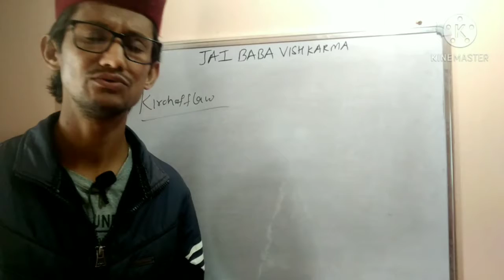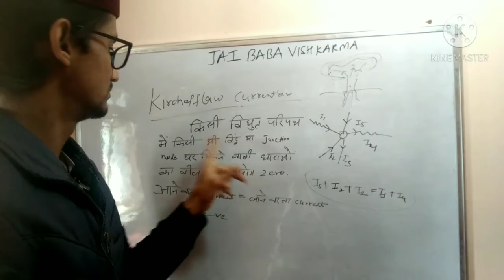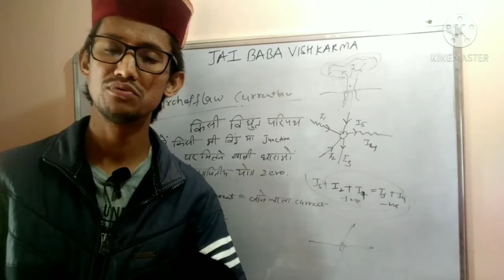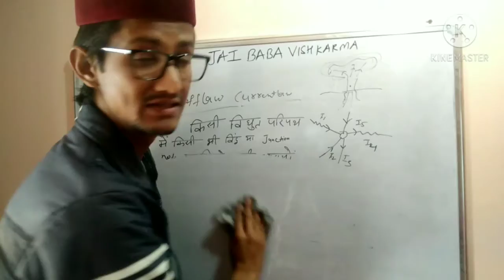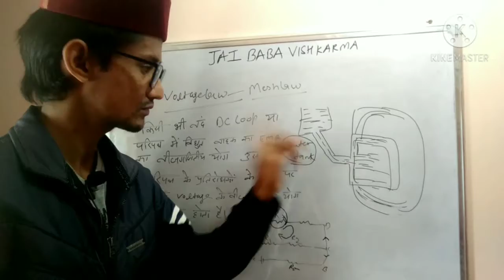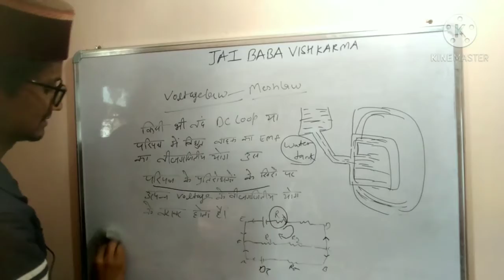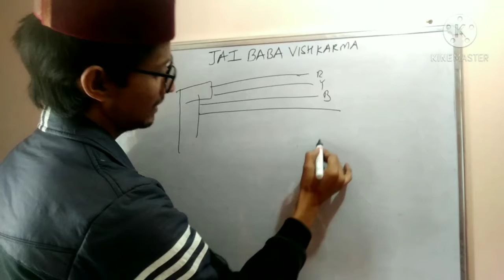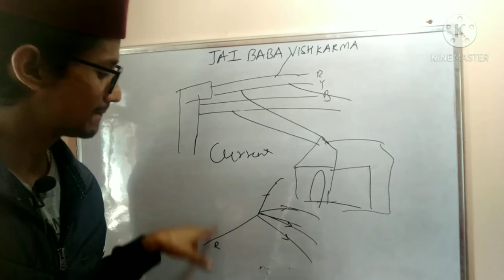What is Kirchoff's law in hindi😋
Published on:12nov/2020.
About this vedio:
Is vedio me Kirchoff's law ke vaare me btaya h
(Current law/voltage law)
Ye vedio Hindi(phaadi) me bnai gyee h.
Phaadi Electrician.
Follow on:
Rajat Chauhan.